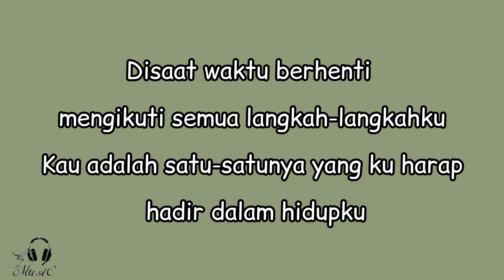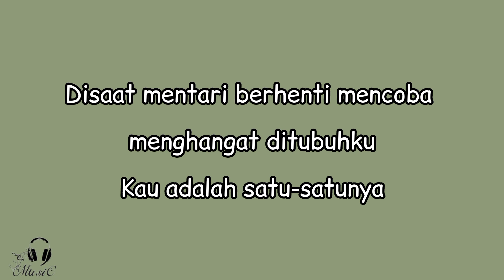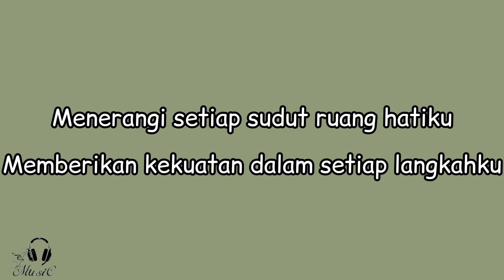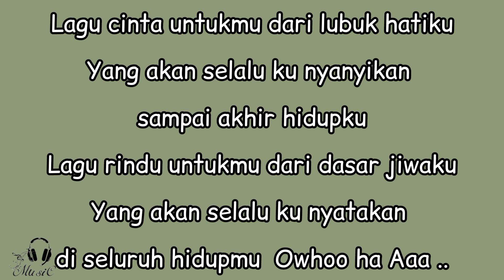Ungu - Lagu Cinta (Lirik)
✏️📄 LYRICS

Ungu - Lagu Cinta

Disaat waktu berhenti mengikuti semua langkah-langkahku
Kau adalah satu-satunya yang ku harap hadir dalam hidupku
Disaat mentari berhenti mencoba menghangat ditubuhku
Kau adalah satu-satunya yang ku tunggu hadir dalam jiwaku

Menerangi setiap sudut ruang hatiku
Memberikan kekuatan dalam setiap langkahku
Lagu cinta untukmu dari lubuk hatiku
Yang akan selalu ku nyanyikan sampai akhir hidupku

Lagu rindu untukmu dari dasar jiwaku
Yang akan selalu ku nyatakan di seluruh hidupmu

Kau adalah satu-satunya

LYRICS MUSIC

Artis         :    Ungu

Judul       :    Lagu Cinta

Lisensi                                     \/

or less.